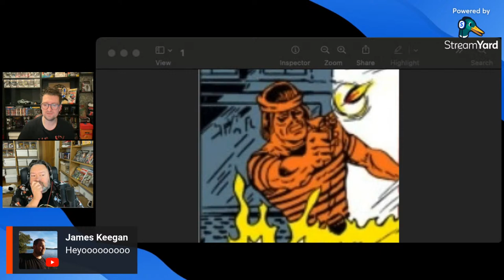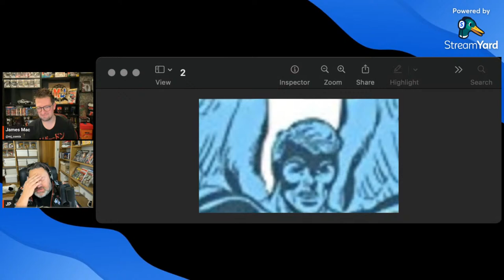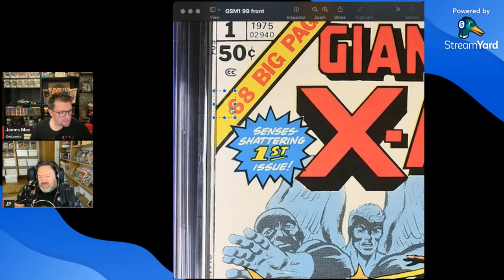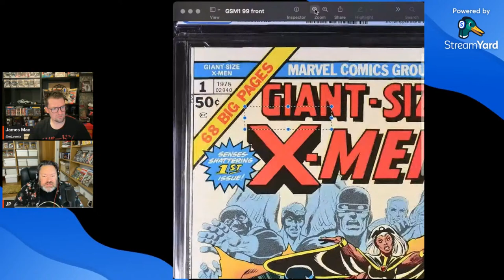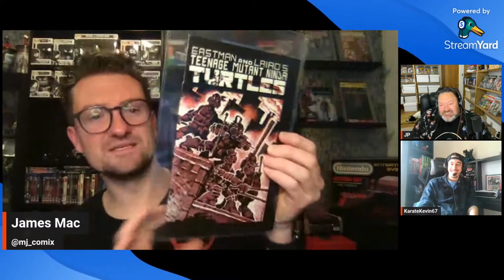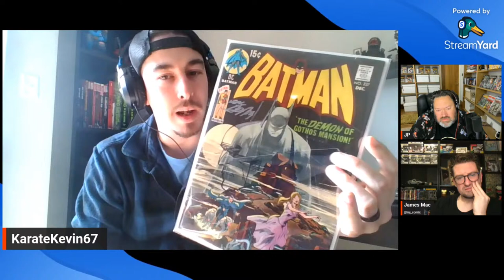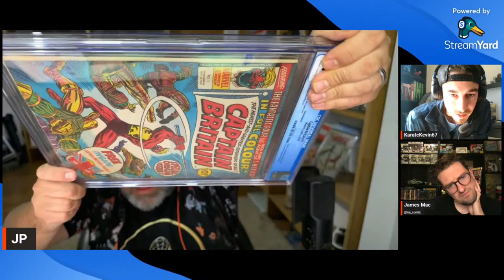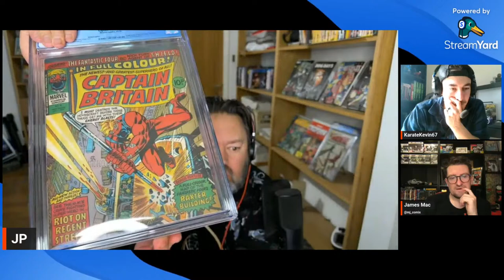Can You Guess The Cover? With Jason Parker Comics & SuperPower Review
Join us live tonight at 8pm as Kevin from SuperPower Review and Jason Parker take on each other in the ultimate showdown of guess the comic cover. We decided we wanted to hang out, so thought we would do it via a live show.